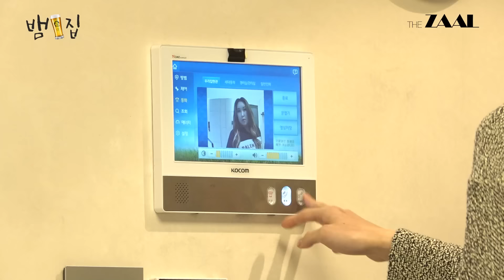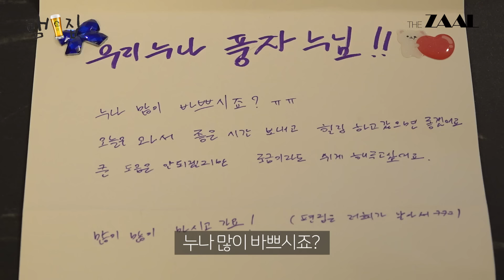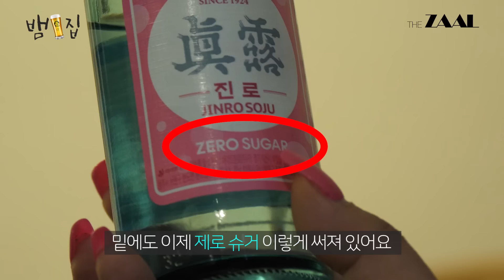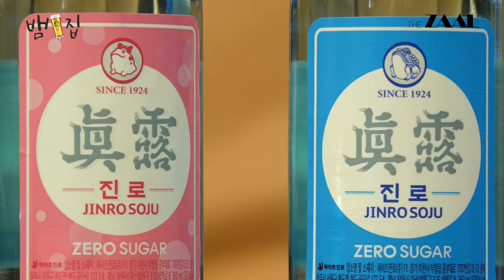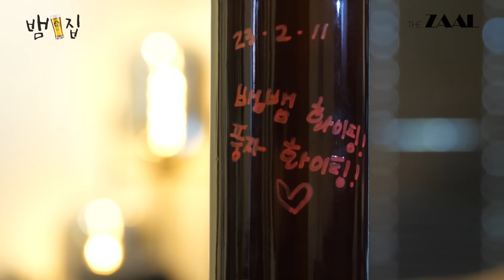[SUB]세상 진지한 뱀뱀의 이상형 월드컵! 풍자누나는 몇위? [뱀집] Ep.6 (ENG/TH)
🐍🏠 뱀집에 오신걸 환영합니다! 🐍🏠

뱀집에 초대된 다섯번째 손님! 👀
요즘 제일 바쁜 대세 풍자!

쓸데없이 진지한 뱀뱀 이상형 월드컵의 결말은?

뱀집에 오면 🎶
스윗하고 잘생긴 집주인 뱀뱀이 있고 ⭐
뱀이가 직접 만든 수제맥주가 있고 🍺
뱀이가 보고 싶었던 사람들이 있어요 🫶🏻💕

뱀집에서 만나요 🐍🏠

[뱀집] 3월 2일 (금) 저녁 7시 Ep.7공개 🎉

[PPL]
한정판 핑크 에디션 출시!
진로 제로 슈거가 궁금하다면?💕

[음악 출처1]

[음악 출처2]

[음악 출처3]